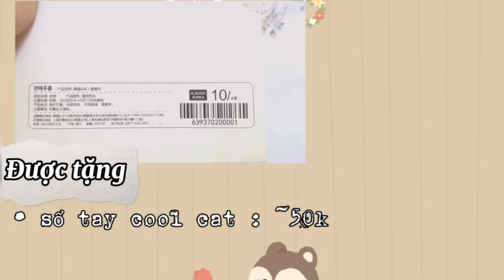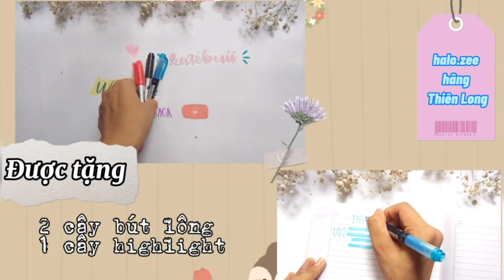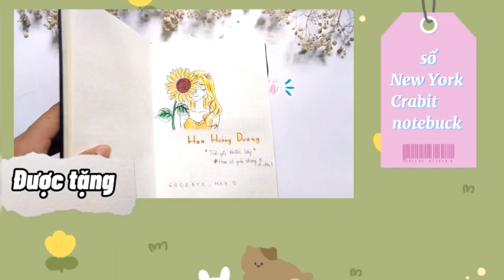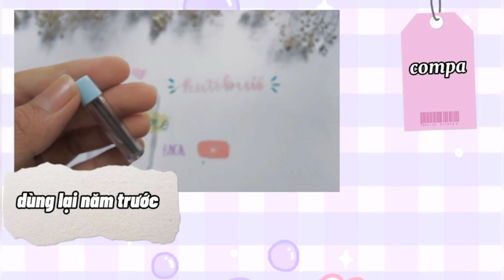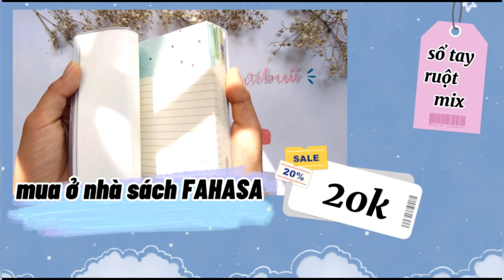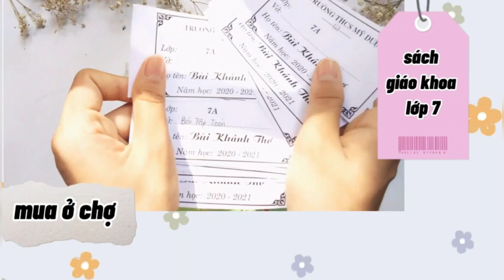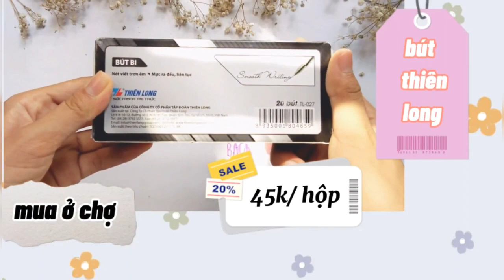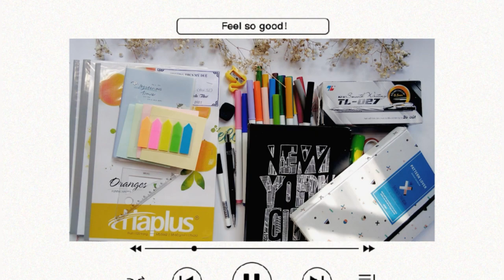Mình đã chuẩn bị gì cho năm học mới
Hi ~ xin chào tất cả mọi người mình là Katebuii và chào mừng  mọi người đã quay trở lại với channel của mình.

Để tiếp tục với series Back to school 2020 thì hôm nay mk sẽ chia sẻ với mọi người những thứ mk chuẩn bị cho năm học mới.
Video cũng chủ yếu mang tính chất giải trí nên hy vọng bạn sẽ thích nó !
Thông tin sản phẩm trong video :
0:54 những thứ mình được em họ tặng 🍓
- túi tote mei tain : 24k
- sổ tay cool cat 🐱 ~ 50k
- cây bút 2 đầu cee dee đen :15k
- cây bút 2 đầu đỏ : 15k
- Highlight xanh 7k

3:30 những thứ mình được chị gái tặng 🍌
- lọ đựng bút 40k
- highlight stabilo boss 26k
- bộ ghim giấy 15k
- Sổ tay crabit notebuck 📓69k

5:20 dùng lại năm ngoái
-balo 150k
- compa 15k
- máy tính casio 500 : 200k

8:32 mua ở nhà sách FAHASA
- sổ tay ruột mix ( liner , grid , blank) 20k
- sticky note 10k
- eke 15 k

9:11 mua ở chợ
- vở Haplus cuốn 200 trang giá 11k
Bút thiên long 45 k

Mua trên shopee
Túi bút khóa kéo lớn :48k

Bộ màu crayola supertips 20 màu

🎬App edit
Inshot + vllo + capcut
🎥App thumbnail
Capcut+ Lightroom

© bản quyền thuộc về katebuii
©copyright by Kate 👉do not reup